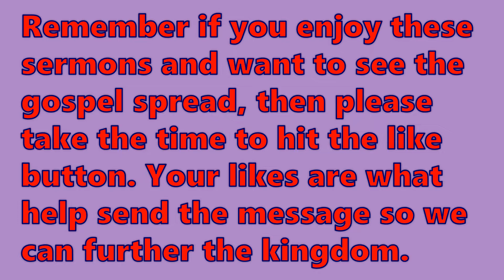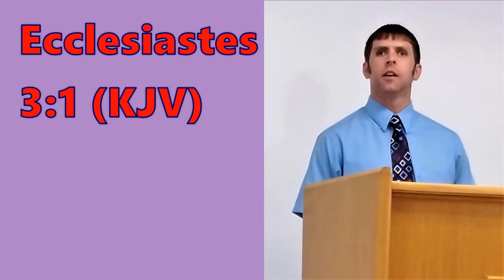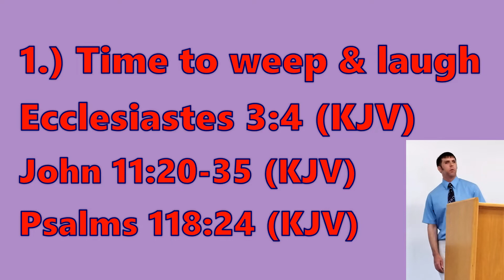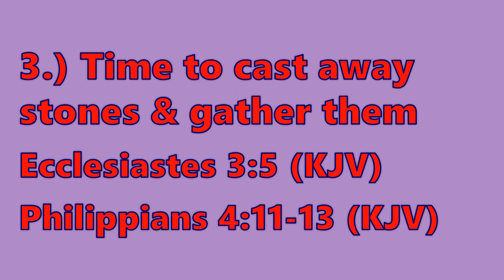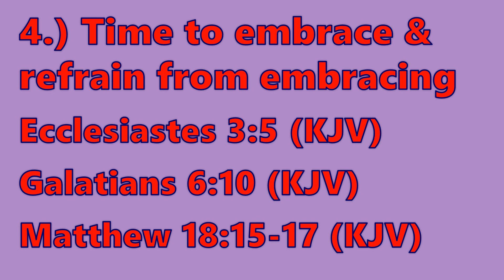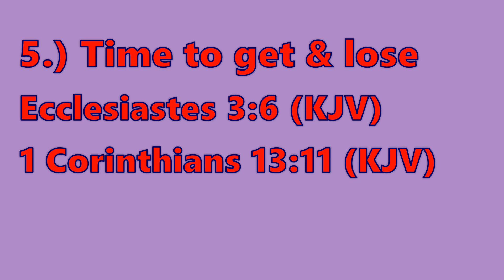There's a reason for everything– Seasons of life Bible Lesson – Pt 2 - Sermon for Sunday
There's a reason for everything– Seasons of life Bible Lesson – Part 2 - Sermon for Sunday

Find out why in life, there’s a reason for everything and through lifes many seasons, we learn, we grow. In part 2 of this three-part series, Seasons of life Bible Lesson, we will look at Ecclesiastes Chapter 3 Verses 4-6.
• Poetry for Thought: A Tale of Life by Derrick Stephens
• Poetry for Thought 2: A Journey Within by Derrick Stephens
• Poetry for Thought 3: Looking to Thee by Derrick Stephens